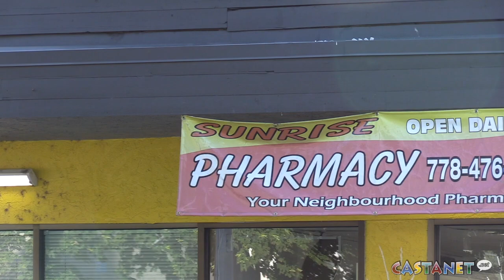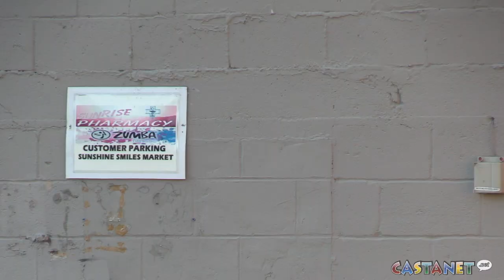Exclusive: Allegations against pharmacy revealed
The B.C. College of Pharmacists is alleging a teenage employee of a Penticton pharmacy accessed methadone from the business prior to his overdose death.